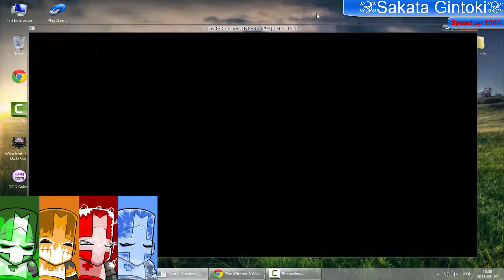[Outdated!]-PS3 Emulator RPCS3 0.0.0.5 Castle Crashers In Game !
Castle crashers In Game First run ;) !!!